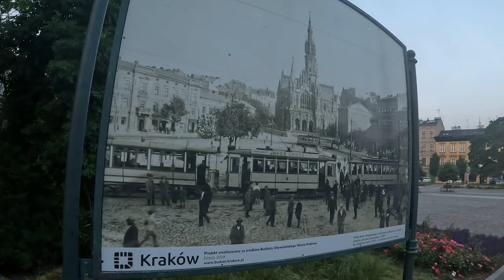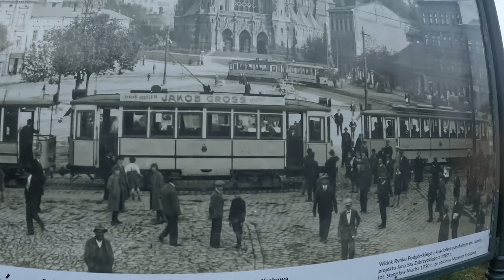Zajezdnia tramwajowa KRAKÓW PODGÓRZE to była prawdziwa REWOLUCJA KOMUNIKACYJNA! 🚋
- archiwalne zdjęcia i plany miasta Krakowa